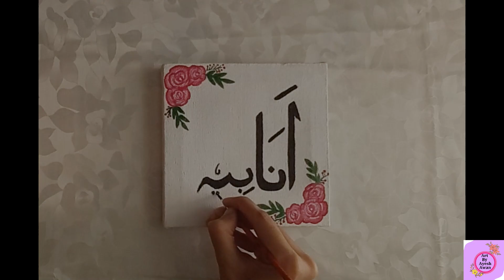Anabia Name Calligraphy || Customized Name || Mini Canvas Painting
Anabia Name Calligraphy
Canvas Painting For Beginners || Painting a Customized Canvas Order

Customized orders are available too!